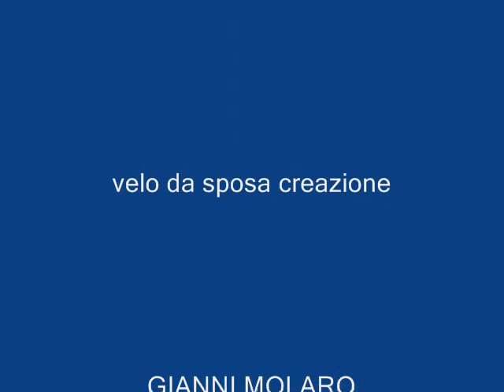REALIS CORTE DEGLI ARAGONESI -ISCHIA l'HAPPENING di ARGENTINA VERDERAME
HAPPENING:"ONDA SU ONDA"di ARGENTINA VERDERAME
al REALIS CORTE DEGLI ARAGONESI"OBLO"
ISCHIA 20 GIUGNO 2010
IDEAZIONE PROGETTAZIONE E REGIA di ARGENTINA VERDERAME